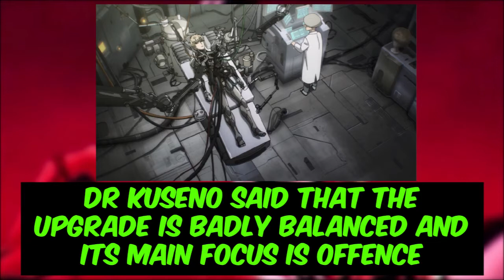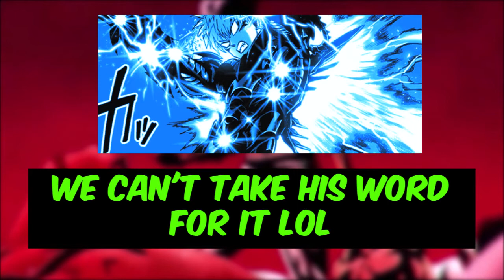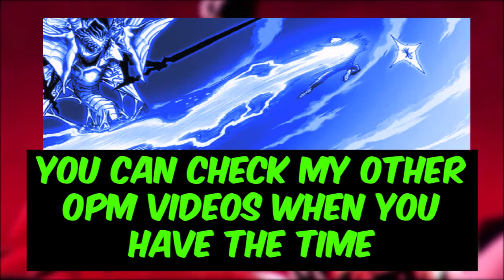Will Genos survive another fight ? One Punch Man Theory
After using the ultimate hidden move, Will Genos be able to go another round facing the most powerful Cadres in the war ?

MORE ONE PUNCH MAN VIDEOS